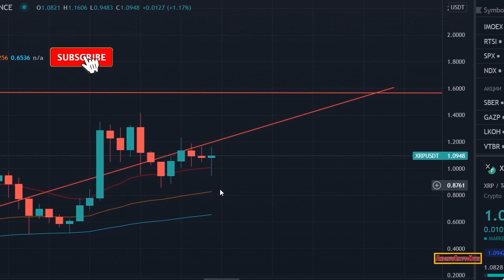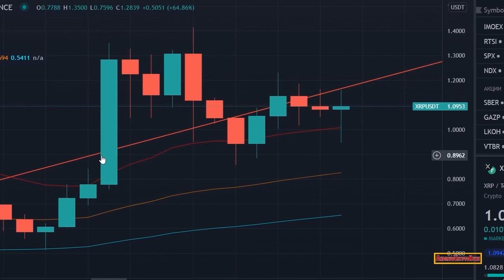Ripple XRP YOU MUST SLEEP WITH ONE EYE OPEN THEIR PLANS ARE MOVING SO FAST BEWARE!!!